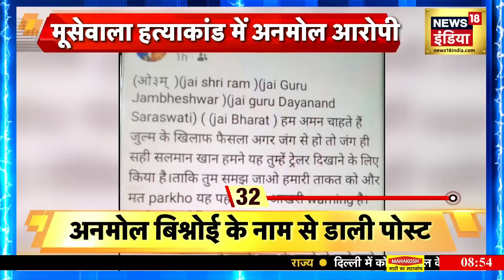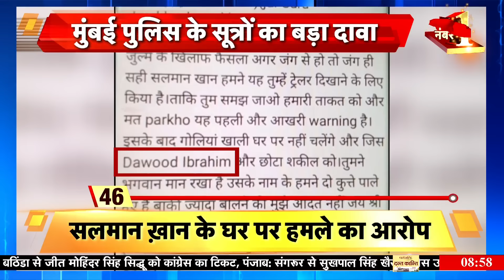Sau Baat Ki Ek Baat: Lawrence Gang ने क्यों किया Salman Khan पर हमला? | Crime | News18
मुंबई पुलिस के सूत्रों के मुताबिक़ सलमान ख़ान के घर पर हमला करने वाले दोनों शूटर पिछले 15 दिन से मुंबई में रह रहे थे। मतलब ये कि दोनों शूटर 15 दिन से सलमान ख़ान पर नज़र रख रहे थे। दावा ये भी किया गया कि उन दोनों ने कई बार सलमान ख़ान के घर की रेकी भी की थी। सूत्रों का दावा है कि शूटरों ने सलमान ख़ान के घर में रहने, उनके घर से निकलने और उनके घर के बाहर पुलिस की सुरक्षा इंतजामों की पूरी जानकारी इकट्ठा की थी।